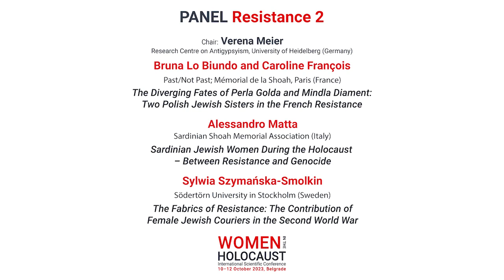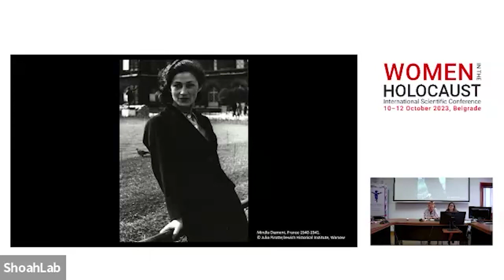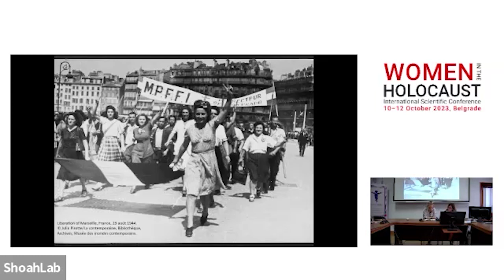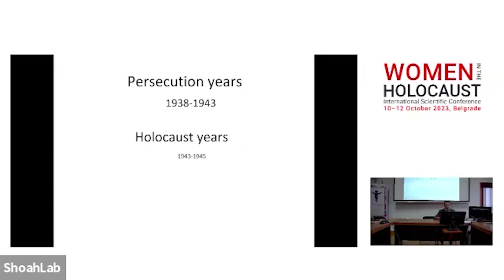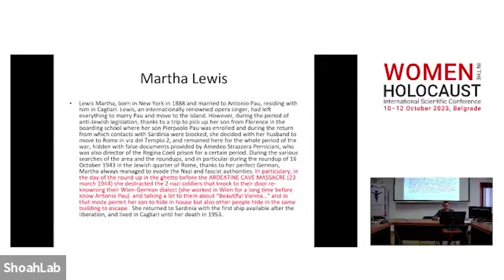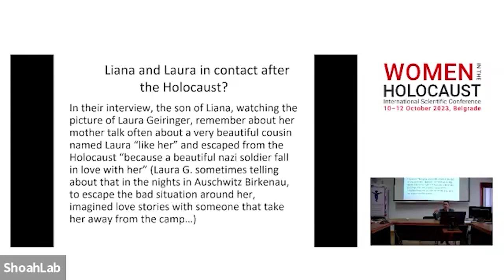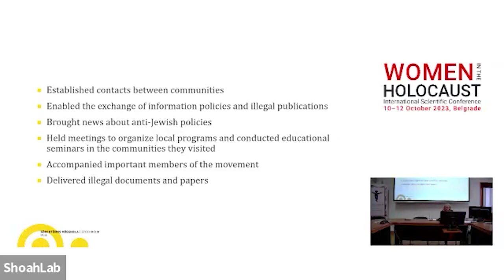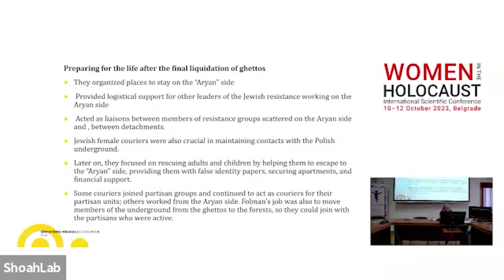Panel VI Resistance 2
Chair: Verena Meier, Research Centre on Antigypsyism, University of Heidelberg (Germany)

Bruna Lo Biundo, Past/Not Past (France) and Caroline François, Mémorial de la Shoah, Paris (France)

The Diverging Fates of Perla Golda et Mindla Diament: Two Polish Jewish Sisters in the French Resistance

Alessandro Matta, Sardinian Shoah Memorial Association (Italy)

Sardinian Jewish Women During the Holocaust – Between Resistance and Genocide

Sylwia Szymańska-Smolkin, Södertörn University in Stockholm (Sweden)

The Fabrics of Resistance: The Contribution of Female Jewish Couriers in the Second World War

The Women in the Holocaust is an inaugural conference of WHISC – Women in the Holocaust International Study Center of the Moreshet Mordechai Anielevich Memorial Holocaust Study and Research Center – Givat Haviva, Israel, organized in partnership with the ShoahLab: Holocaust Studies Laboratory IFDT and NGO Haver Srbija at the Institute for Philosophy and Social Theory 10–12 October 2023. The conference opened up a scholarly discussion and debate on the various divides, connections, and intersections that can be found in Holocaust and gender studies about women in the Holocaust.